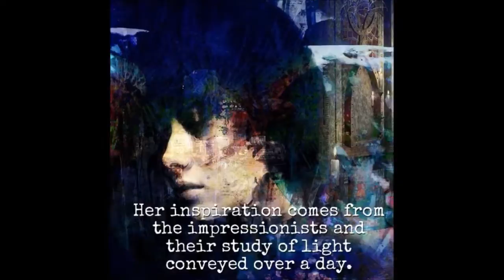Diana Whiley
An avid reader of history and lover of science Diana loves to create and respond to the affects time and place have had on us. To reflect on nature’s cycles; the changes in colour and feeling as we respond to it.

Her inspiration comes from the Impressionists and their study of light conveyed over a day. Intersects with my interest of rituals and myth.

Using allegory she explores our inner voice and acts of contemplation as we try to unravel and understand ourselves; our response to aspects of our life that at times are as mysterious as the Universe.

HT Art Magazine Publishing is an art magazine and book publishing company that has been set up with the sole aim of showcasing and encouraging the work of emerging and  established artists, providing them with a platform from which they can collaborate and display their work. Our publications enable creative people to come together and show their work with the aim of breaking into the creative industry.